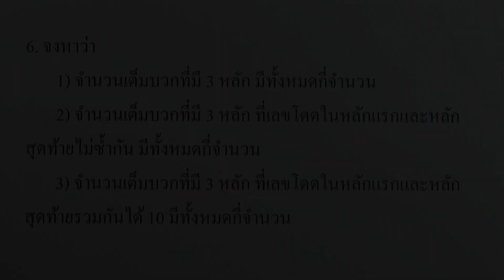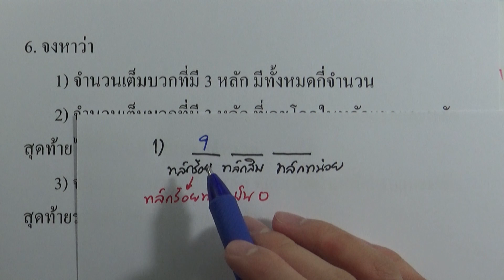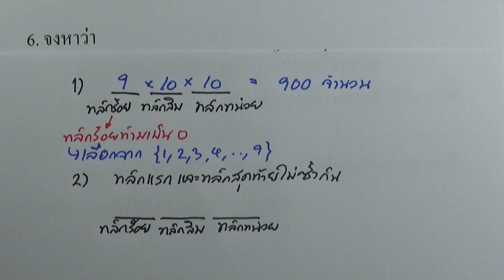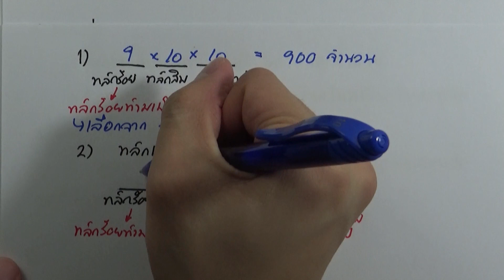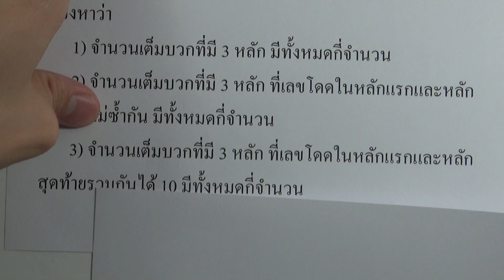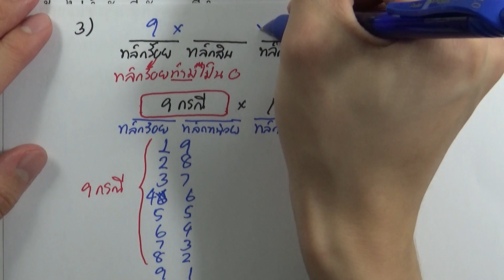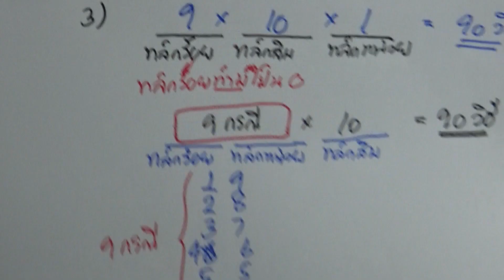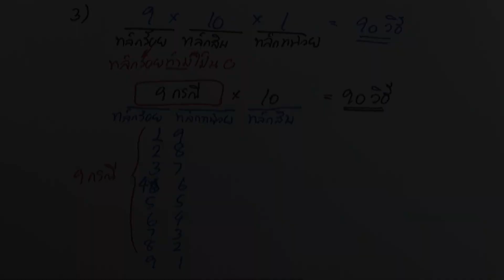คณิต พื้นฐาน ม.4 (พ.ศ.2560) : แบบฝึกหัด 3.1 ข้อ 06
แบบฝึกหัด คณิตศาสตร์ พื้นฐาน ม.4 (พ.ศ.2560)
บทที่3 หลักการนับเบื้องต้น